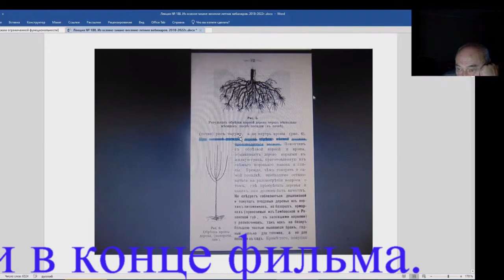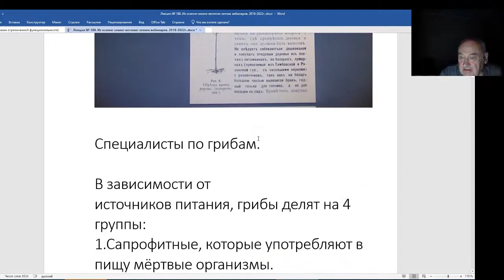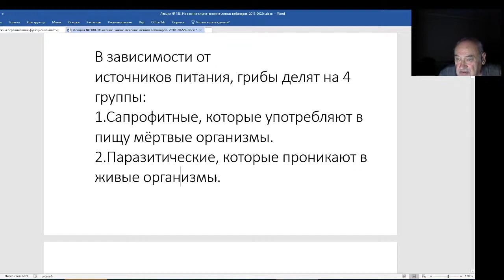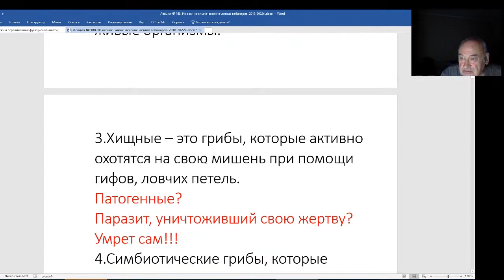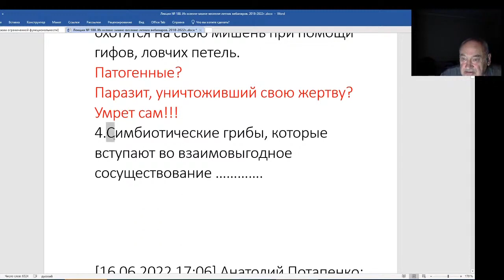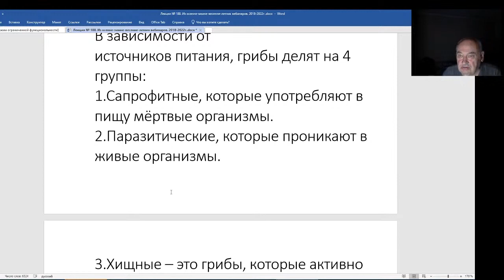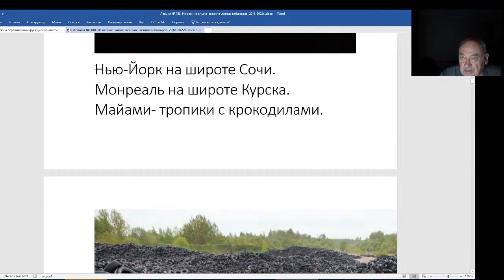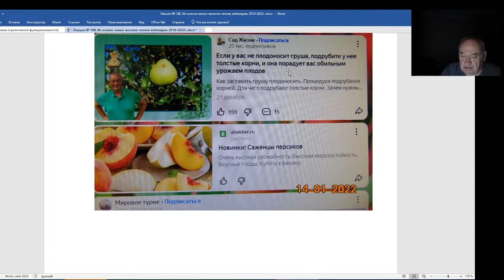Железов Валерий. Вебинар 188. Коротко о важном.